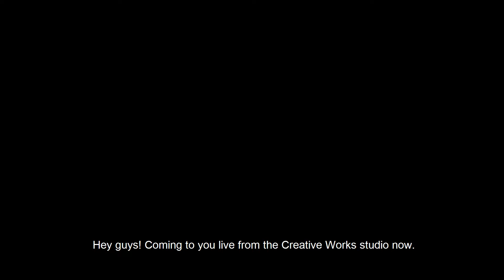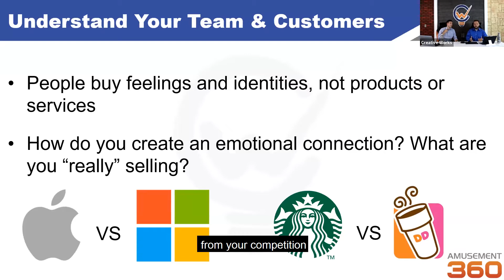Virtual Amusement 360 Event Draws Record Number of Attendees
For the first time ever, our Amusement 360 Event was held in a virtual format on June 23-24, 2020. Because the event was virtual and free to attend, we had over 600 attendees, an event record. We virtually welcomed in some of the top experts in the industry to share the same great education and knowledge with operators around the world.